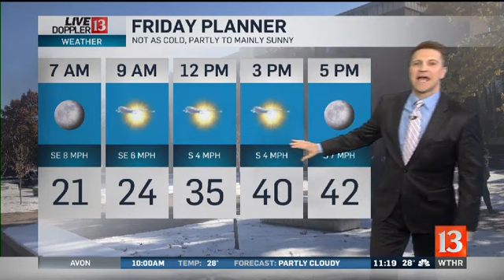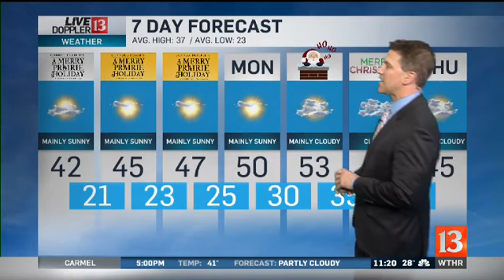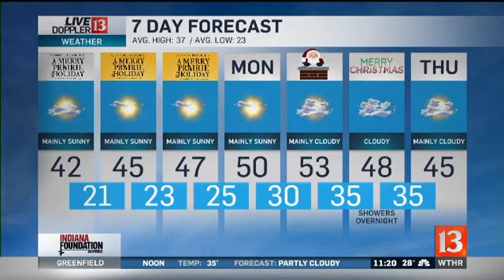Live Doppler 13 Weather Forecast 11pm